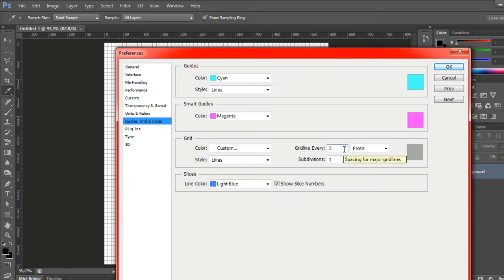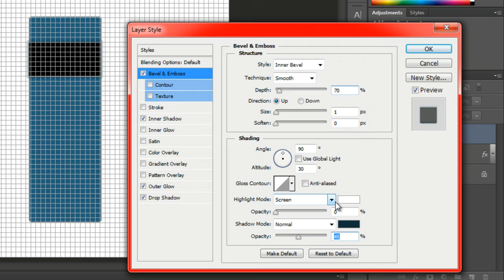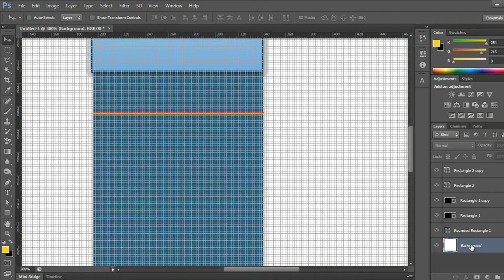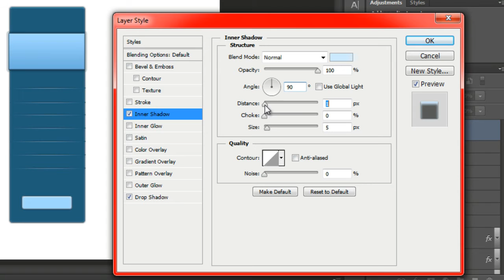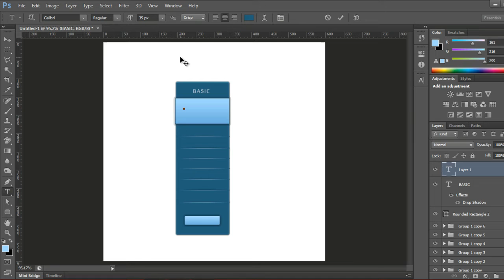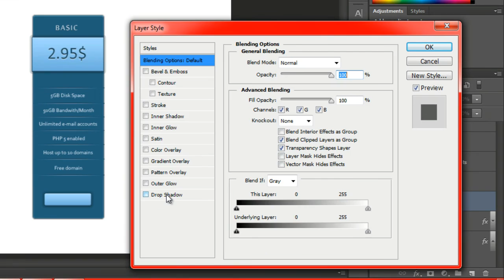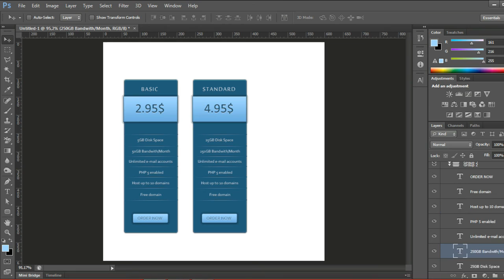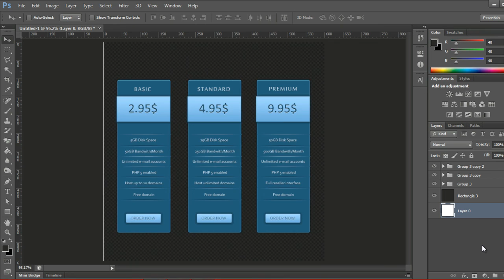Photoshop Graphic Design Tutorial How to Create Simple Price Table in Photoshop CS6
Hey Guys, this Photoshop tutorial will discuss about how to make the graphic design of a hosting price list. In the video tutorial Photoshop graphic design this time, I'll use a simple technique of using shape. As for the tool that I use from the rounded rectangle tool, rectangle tool and ellipse tool. For more details, please follow the video tutorial. Enjoy it ...

Level : Beginner, intermediate
Program : Photoshop CS6
Estimated Completion Time : 53 minutes